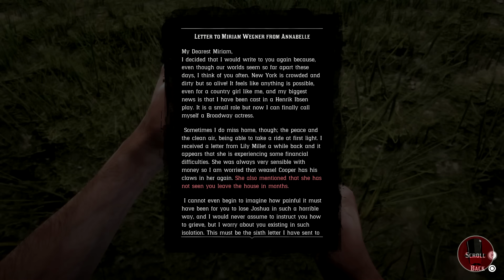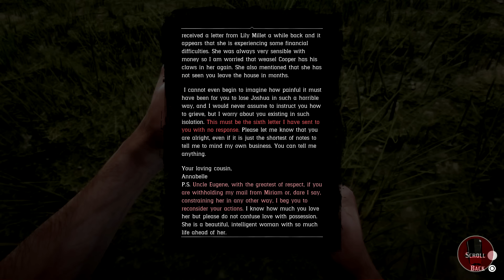Emerald Ranch Mystery Explained (Red Dead Redemption 2)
A video focusing on one of Red Dead Redemption 2's minor mysteries - the Emerald Ranch mystery. It's explained what happened in the ranch and what happened between Eugene, Joshua and Miriam Wegner (the girl from the window who never leaves the house).